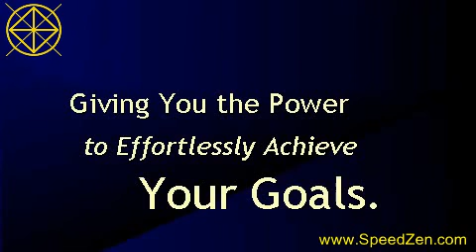Rugby Training Aid Subliminal Self Hypnosis